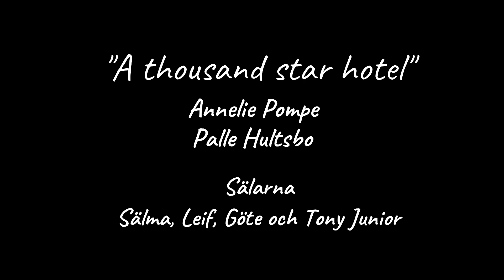A thousand star hotel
Sealswimming in Sweden